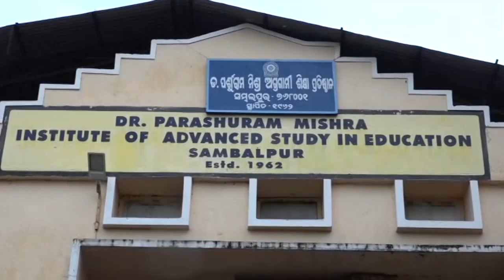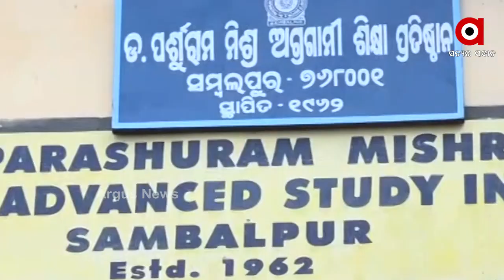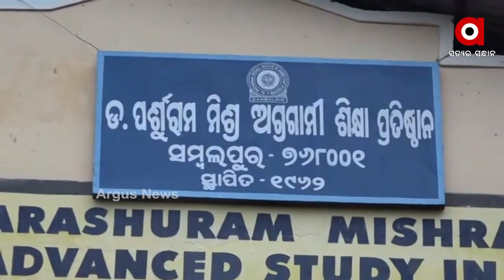ସରକାରଙ୍କ ଅବହେଳା କାରଣରୁ ଶହ ଶହ ଛାତ୍ରଛାତ୍ରୀଙ୍କ ଭବିଷ୍ୟତ ଅନ୍ଧକାରରେ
ଆଉ ଶିକ୍ଷକ ତିଆରି କାରଖାନାରେ ତିଆରି ହେବେନି ଶିକ୍ଷକ । କଲେଜରେ ବନ୍ଦ ହେଲା ନାମଲେଖା । ସମ୍ବଲପୁରର ସର୍ବପୁରାତନ ଡ. ପର୍ଶୁରାମ ମିଶ୍ର BED ଟ୍ରେନିଂ କଲେଜରେ ନାମଲେଖା ବନ୍ଦ ରହିଛି । ରାଜ୍ୟ ସରକାରଙ୍କ ଅବହେଳା କାରଣରୁ ଏହି ନାମଲେଖା ବନ୍ଦ ହୋଇଛି .